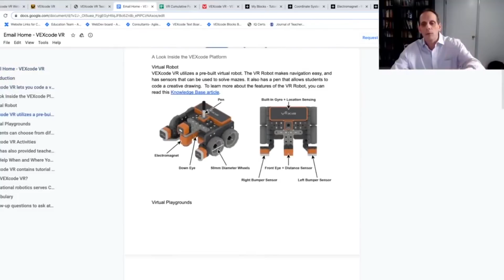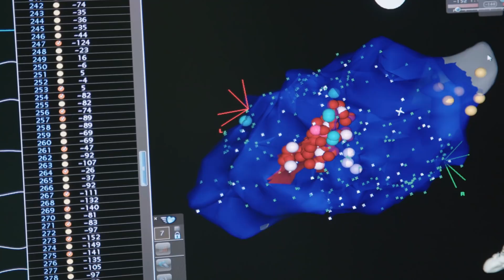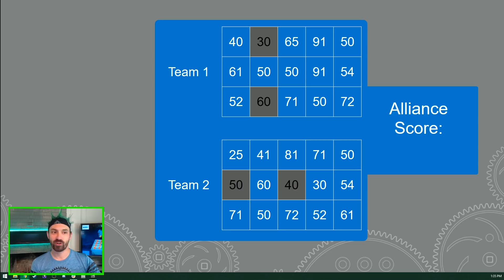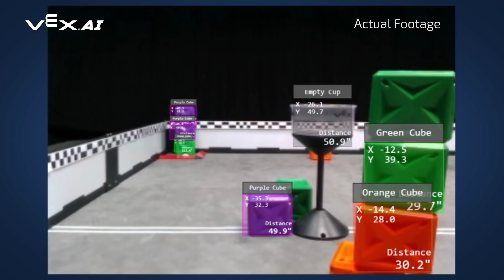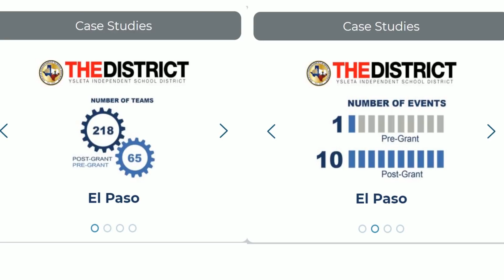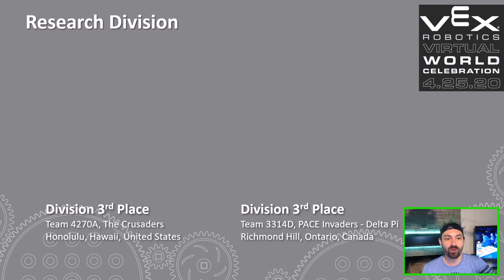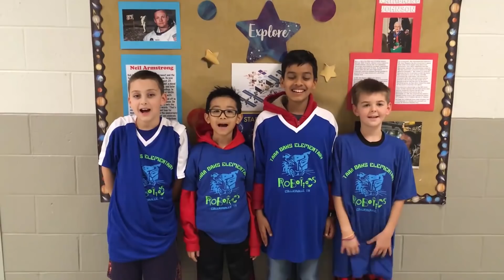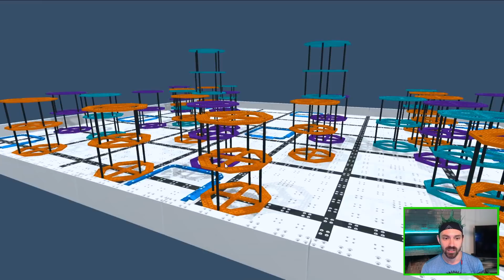2020 VEX Robotics Virtual World Celebration & Fantasy Robotics Tournament - IQ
It’s time for the World’s GREATEST 1 hour and 30 minutes in robotics!
Join us for the second half of the 2020 VEX Robotics Virtual World Celebration & Fantasy Robotics Tournament presented by the REC Foundation and Northrop Grumman, featuring the VEX IQ Challenge at 11:30 AM CDT. The event will officially kick off at 11:42 AM to give you time to share the link and assemble your virtual viewing party!

VEX Virtual Worlds is a celebration of the countless hours of hard work from every individual in the VEX Robotics and REC Foundation communities! We can’t thank you enough for all of your dedication.

The spirit of competition remains strong with the simulated Fantasy Robotics Tournament!